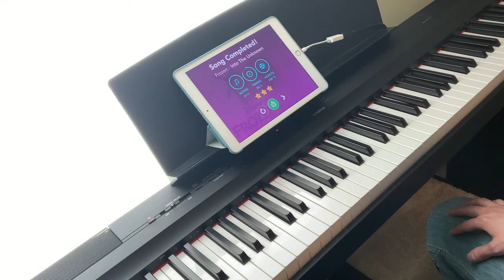SimplyPiano Into The Unknown - Frozen (Essentials I)